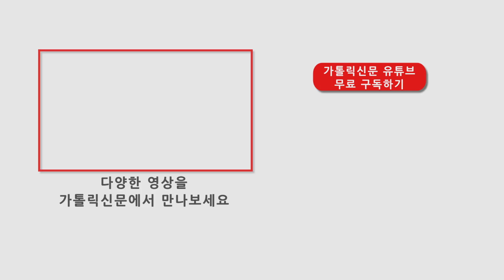[박민서 신부와 수어로 대화해요] ep.8 미사 시작과 고백 기도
구독자 여러분, 수어 미사 참례해보셨나요?
많은 구독자분들이 수어 미사를 함께 봉헌하고 싶다면서
미사 중 신자들이 응답하는 부분을 알려 달라는 요청이 있었습니다.

00:45 입당
01:45 고백 기도
04:10 자비송 응답

[1부의 가톨릭신문은 1명의 선교사입니다!!]
*가톨릭신문은 독자들의 소중한 구독료로 제작됩니다. 가톨릭신문, 가톨릭e신문 후원을 부탁드립니다.
** 가톨릭신문 후원 모바일

※ 영상 제보 받습니다 한국교회 대표언론 가톨릭신문이 독자 여러분의 소중한 제보를 받습니다. 본당 소식, 신앙 나눔, 성지 순례 등 다양한 영상과 사진을 보내주시면 적극 반영하겠습니다.